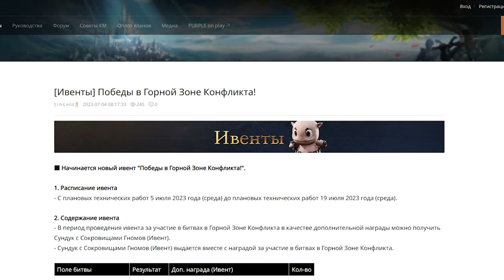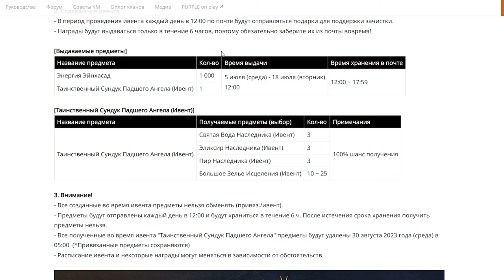L2m Ивенты и ситуация на леоне 02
00:00 Обновления.
01:44 Что с леоной02 не так?.